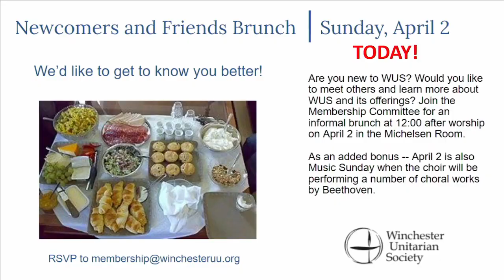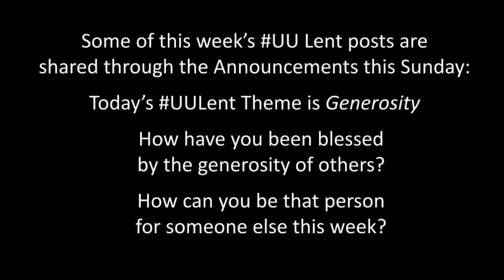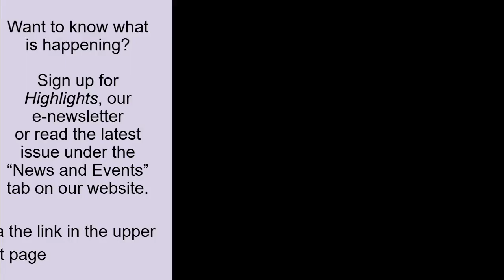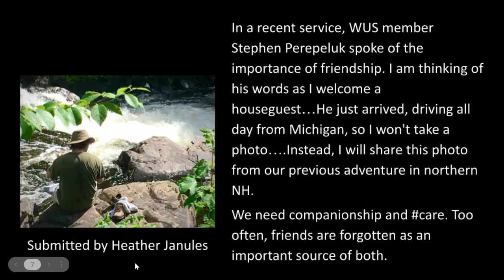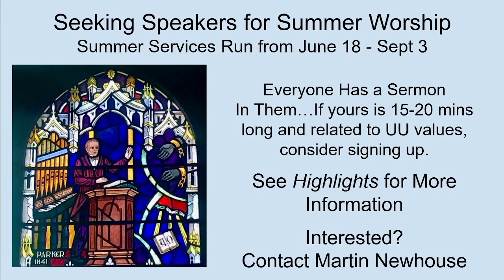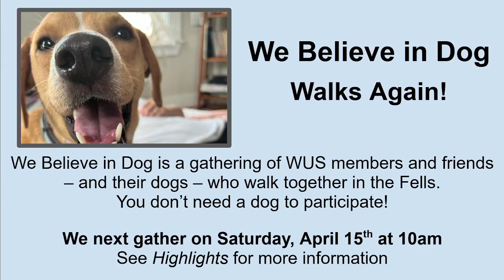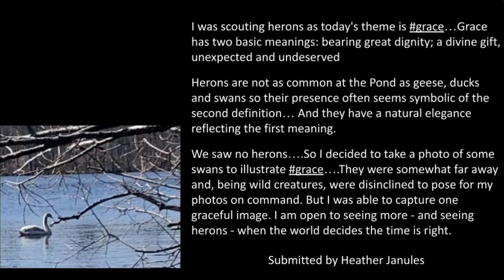2023 April 2nd, Sunday Service